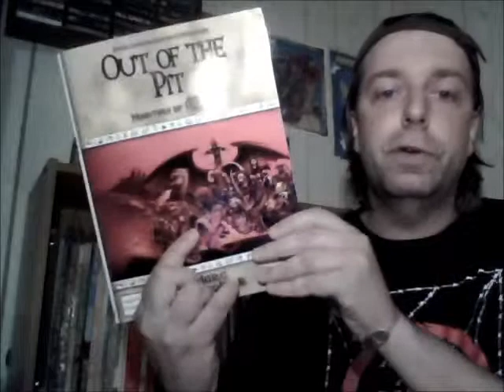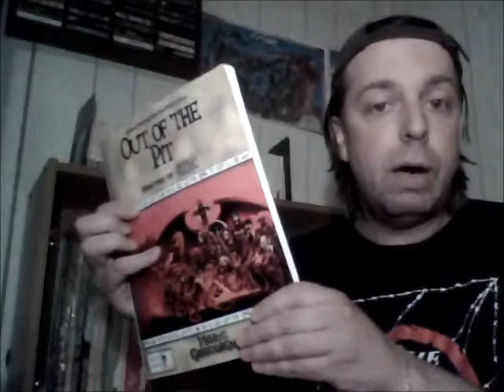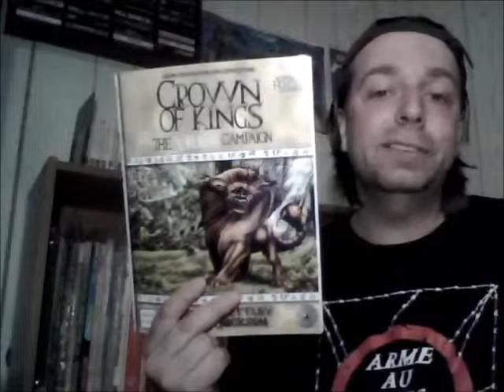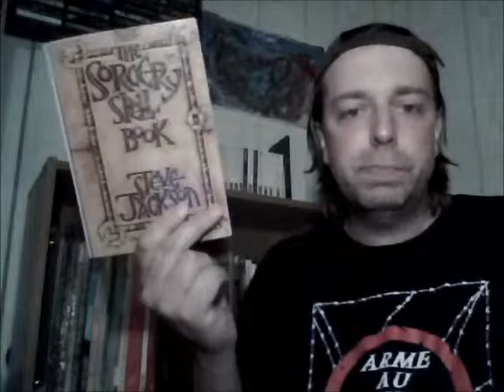RPG D30-4 Review of Advanced Fighting Fantasy (part 2)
Second part presentation of this rpg based upon the Fighting Fantasy and Sorcery! gamebooks